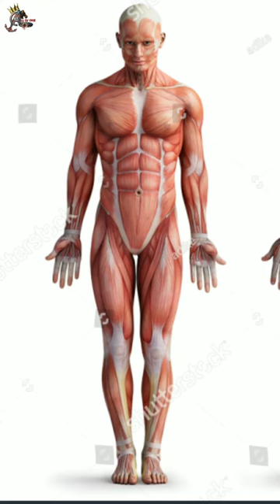பலம்வாய்ந்த தும்பிக்கை | elephant facts in tamil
Elephant facts in Tamil / Elephant details in tamil

Elephant facts in tamil
Elephant details in tamil
Elephant information in tamil
Elephant documentary in tamil
Elephant videos
Elephant in tamil
Elephant in videos
animals video in tamil
All or one

1) Elephant details in tamil video
2) Elephant information in tamil
3) Elephant in tamil
4) Elephant documenry in tami